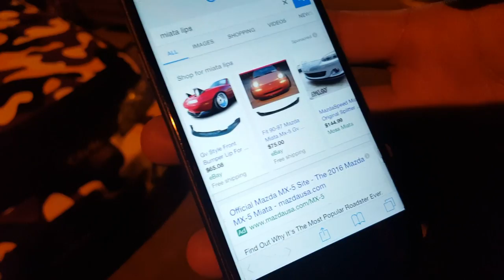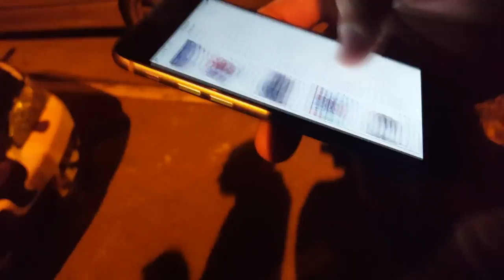Antelope Meet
Went to the local meet tonight. If you're from Sacramento, CA or surrounding check out @rosevillecarmeets on IG!